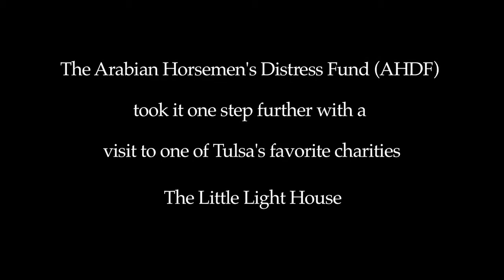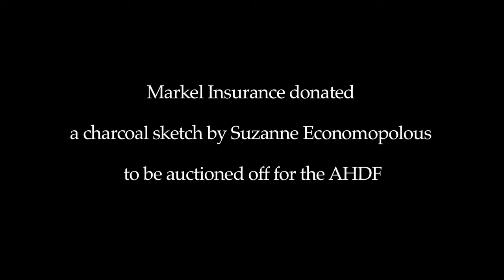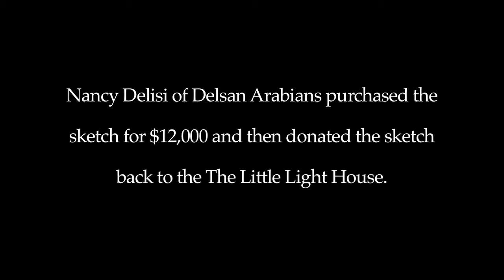Arabian Horses and the Tulsa Community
The Arabian Horse Association and the Arabian Horsemen's Distress Fund work to engage the Tulsa community in ways that are both educational and charitable. Many thanks to Nancy Delisi for her purchase and contribution to The Little Light House.